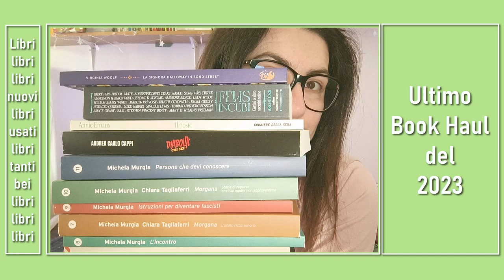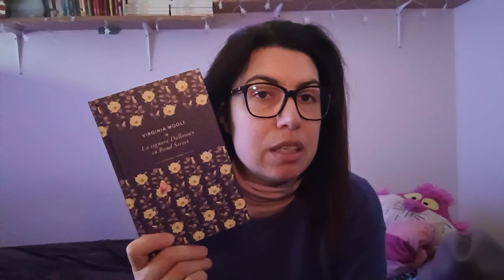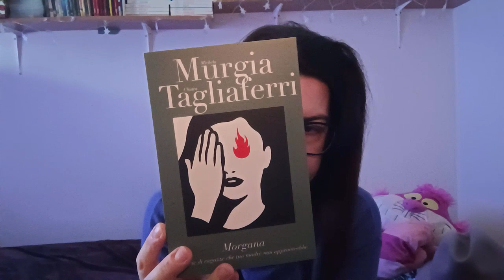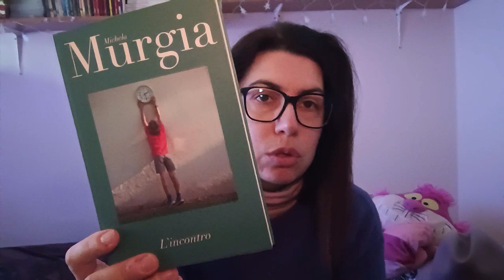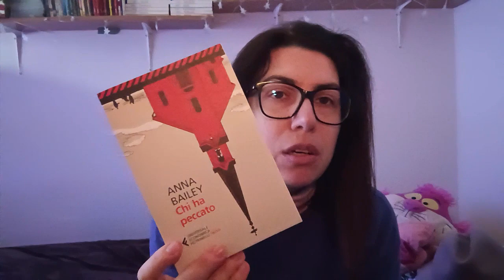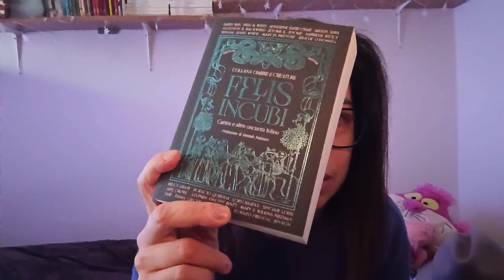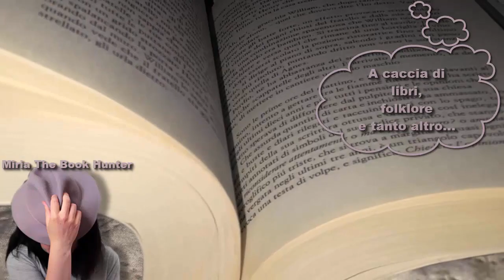Ultimo bookhaul del 2023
Finalmente è giunto il momento di passare in rassegna gli ultimi ingressi in casa The Book Hunter.

Ora faccio parte della piccola grande realtà di Romanzi.it
per comprare una box o un qualsiasi prodotto otterrò una piccola commissione.
Inoltre con il codice miria otterrai uno sconto di 5 euro sul tuo acquisto.

Ciao sono Miria abito a Ravenna e amo leggere, più passa il tempo e più mi accorgo di quanto c'è di bello attorno a me, quanto un libro può far bene alla mente e al corpo. La caccia ai libri è sempre aperta. Leggere nuoce gravemente all'ignoranza 🤠.

📚 Gruppo scambio libri Ravenna e dintorni The Book Hunter Club del libro:
⏩⏩Link utili
📬 Per proposte commerciali e collaborazioni:
🎁 Wishlist di Amazon se vuoi aiutare il canale regalando un libro
Le immagini o video che trovate in questo canale (non di mia proprietà) sono reperibili liberamente in rete, lascio ogni diritto di copyright ai legittimi autori come deve essere.